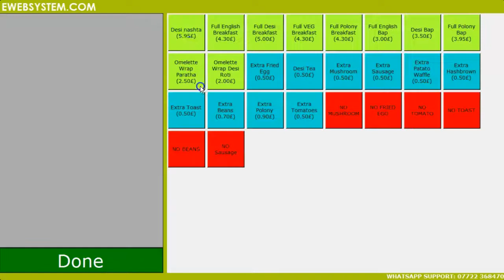How to add Customer Amount and CHANGE ewebsystem.com Call